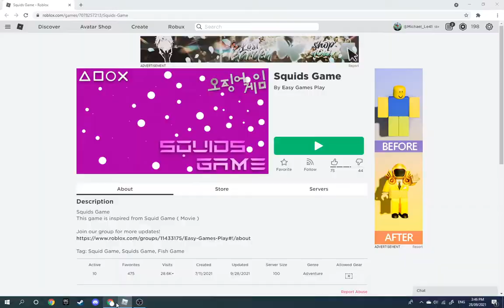Squids Game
Another squid game. There's only 2 games at the moment, which is Red Light Green Light and Squid Game (which is just a battle royale with knives at the moment)